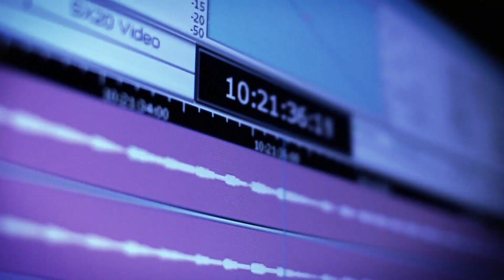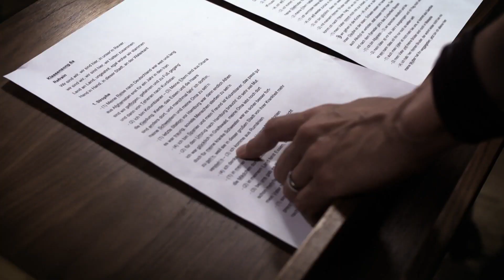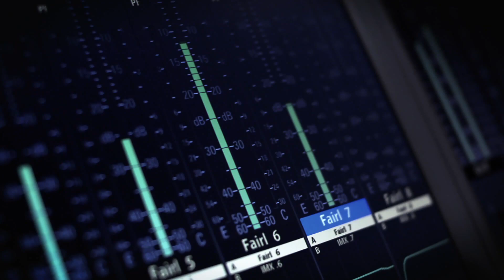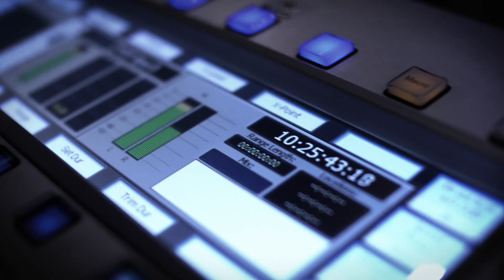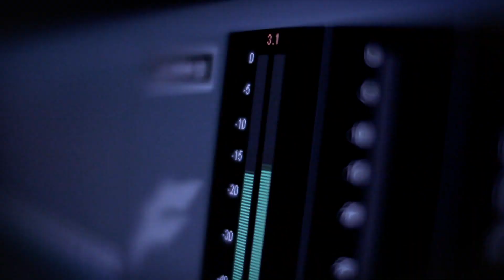Wir sind Wir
Klassensong der Klasse 6a, Stadtteilschule Barmbek/Fraenkelstraße Hamburg Juni 2014
Die 11-13- jährigen Kinder dieser Klasse haben zum Teil Krieg erlebt, Menschen verloren, eine lange Flucht hinter sich -- ihre Heimat verloren. 25 Kinder -- 13 Nationen -- eine Klasse in Hamburg. In dem Song erzählen sie offen ihre Geschichten über ihr Leben, Ihre Herkunft, ihre Ängste, Wünsche und Sorgen aber auch über ihr Gemeinschaftsgefühl als Kinder aus vielen verschiedenen Kulturen, die in Hamburg zusammen kommen.